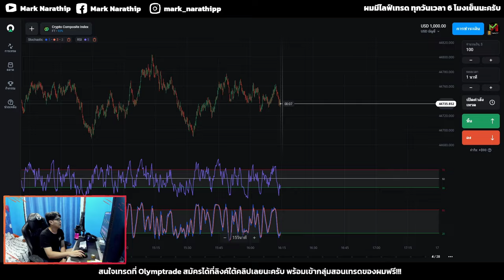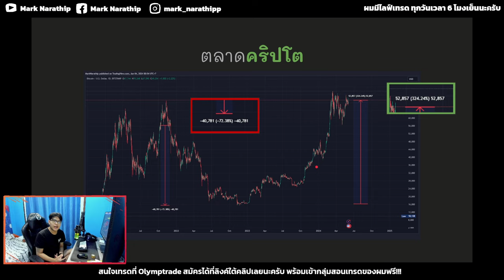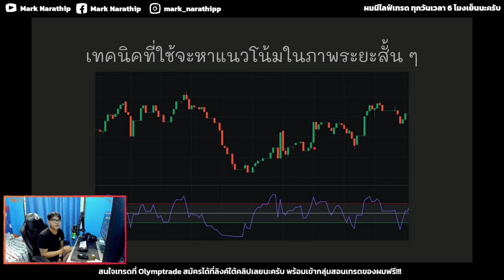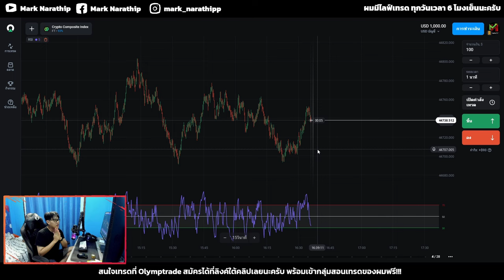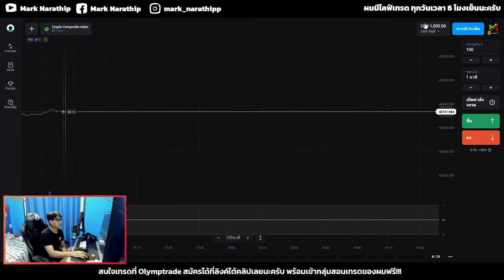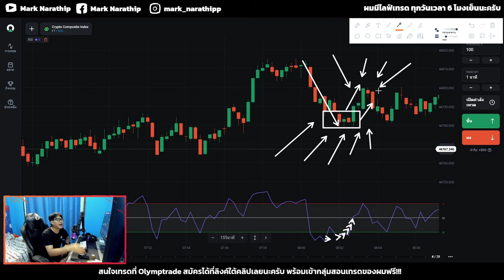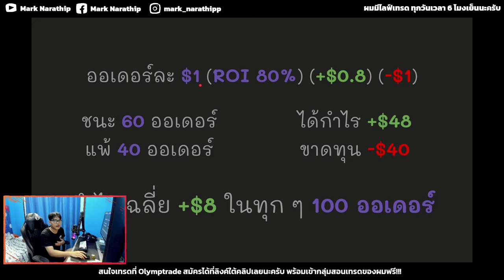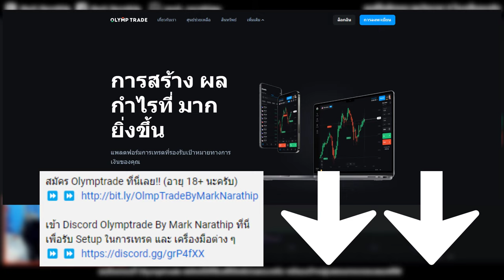RSI ค่า 5 เทคนิคง่าย ๆ แต่ทำ Winrate ได้สูงมาก ๆ 😍 | Olymptrade, IQ OPTION, Quotex, pocket option